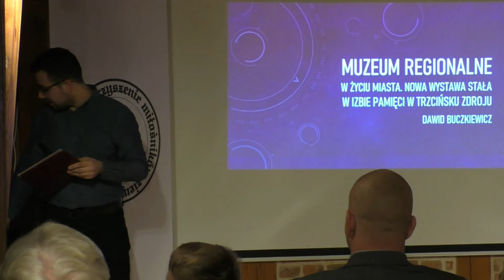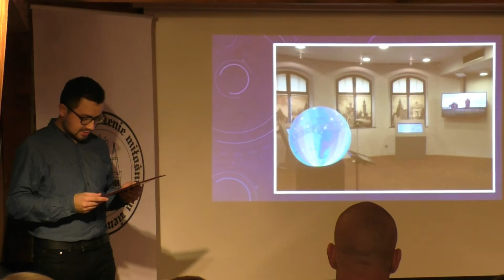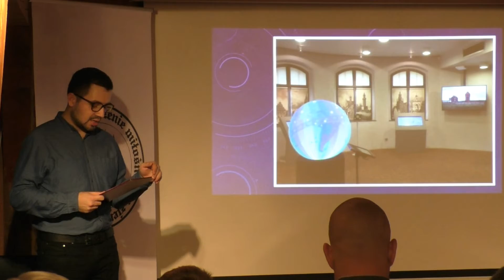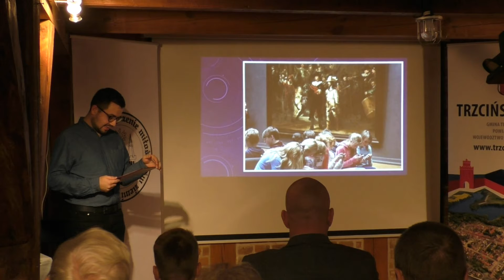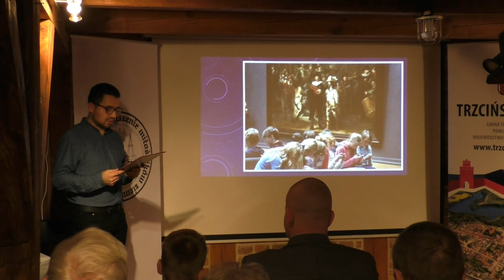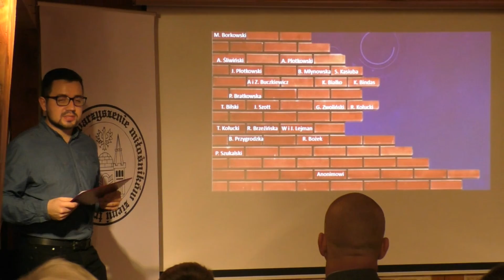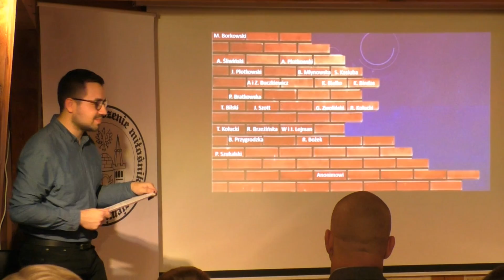Dawid Buczkiewicz "Muzea Regionalne w roli miasta, nowa wystawa stała w Izbie Pamięci"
Referat Dawida Buczkiewicza "Muzea Regionalne w roli miasta, nowa wystawa stała w Izbie Pamięci" - Trzcińsko-Zdrój 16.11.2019